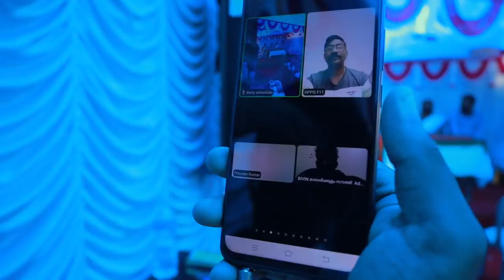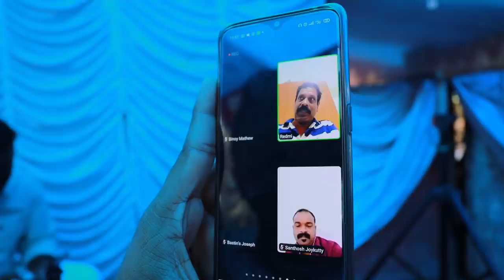ഒരു പുതിയ തുടക്കം | 1,50,000+ Stronger 🔥🔥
✴Contact Kerala Pravasi Association ( Mararikulam Thekku panchayath )✴